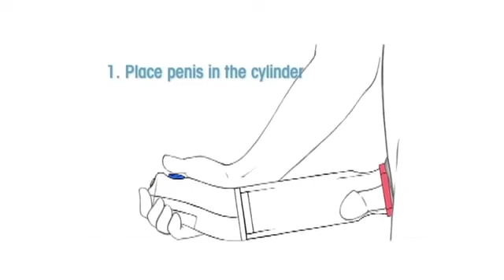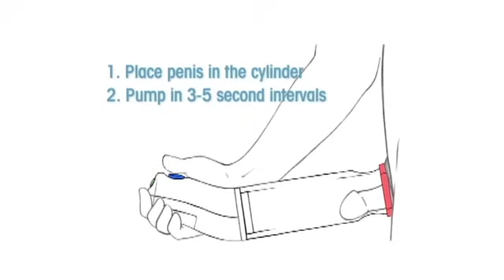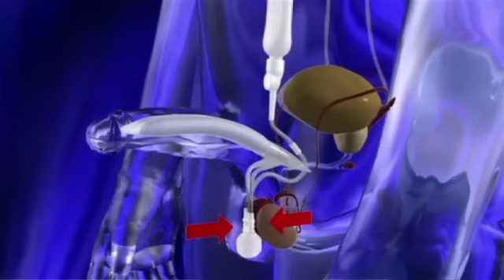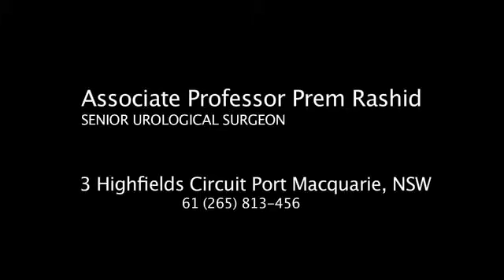Erectile Dysfunction Penile Prosthesis Port Macquarie Australia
Erectile Dysfunction Penile Prosthesis/ prostate cancer australia
A penile prosthesis is another treatment option for men with erectile dysfunction. Today, many men choose a hydraulic, inflatable prosthesis, which allows a man to have an erection whenever he chooses and is much easier to conceal. It is also more natural.
A penile implant is usually used when there is a clear medical cause for ED and when the problem is unlikely to resolve or improve naturally or with other medical treatments.
The inflatable penile prosthesis consists of two cylinders -- a reservoir and a pump -- which are placed surgically in the body. The two cylinders are inserted in the penis and connected by tubing to a separate reservoir of fluid. The reservoir is implanted under the groin muscles. A pump is also connected to the system and sits under the loose skin of the scrotal sac, between the testicles.
To inflate the prosthesis, the man presses on the pump. The pump transfers fluid from the reservoir to the cylinders in the penis, inflating them and causing an erection. Pressing on a deflation valve at the base of the pump returns the fluid to the reservoir, deflating the penis and returning it to the normal flaccid state.
When the penis is inflated, the prosthesis makes the penis stiff and thick, similar to a natural erection., thickness, and stiffness of the penis.
A penile prosthesis does not change sensation on the skin of the penis or a man's ability to reach orgasm.
About 90%-95% of inflatable prosthesis implants produce erections suitable for intercourse. Satisfaction rates with the prosthesis are very high, and typically 80%-90% of men are satisfied with the results and say they would choose the surgery again.

Associate Professor Prem Rashid
Conjoint Associate Professor, UNSW and
Urological Surgeon
Prostate health including lower urinary
tract symptoms, benign prostatic hyperplasia
and prostatitis. prostate cancer, talking with your
GP, testing, referral to a urologist, biopsy and
diagnosis of prostate cancer

Urology Centre
3 Highfield Circuit
Port Macquarie NSW 2444

David Westbrook

David Westbrook
Prostate cancer male health science  australia medical
Coloplast Titan penile implant erection